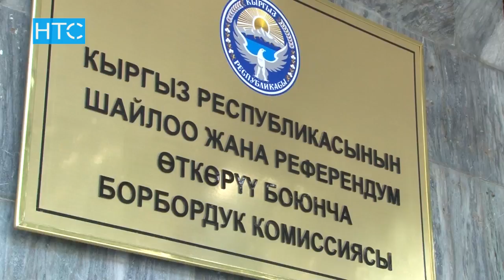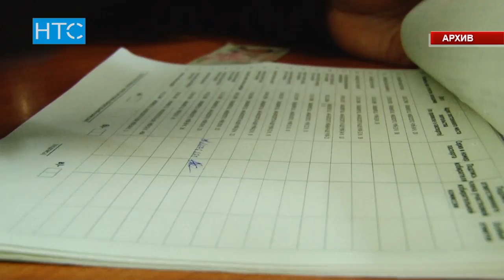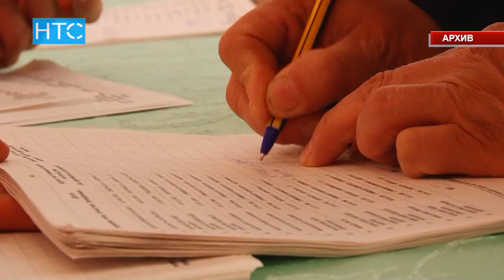Президенттик жарыштан канча талапкер баш тартты? / 04.09.17 / НТС